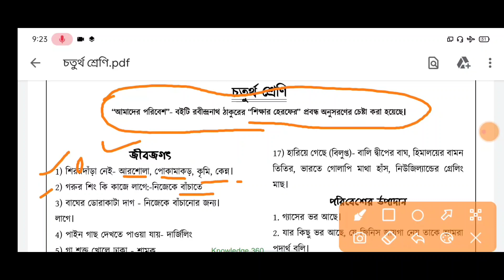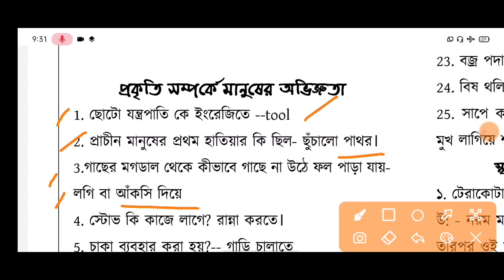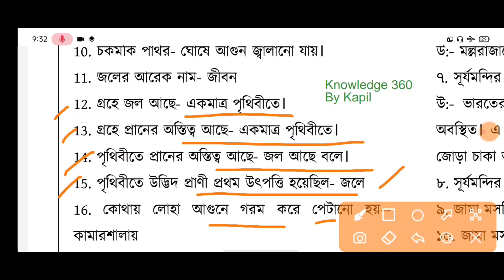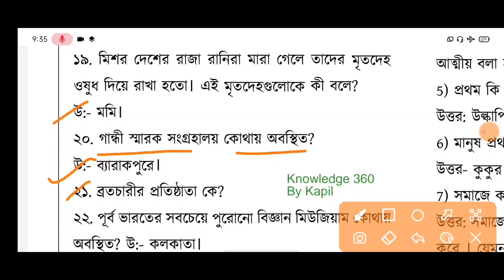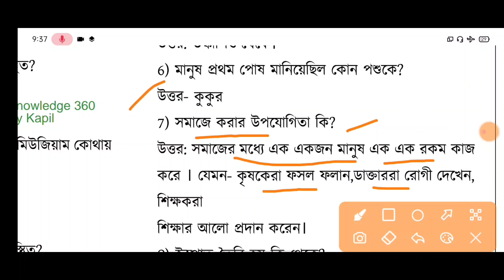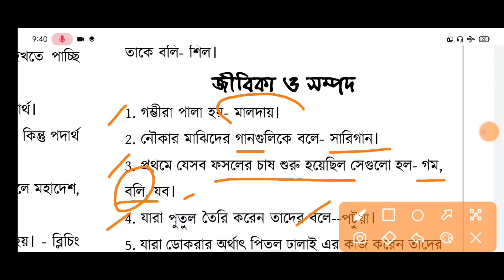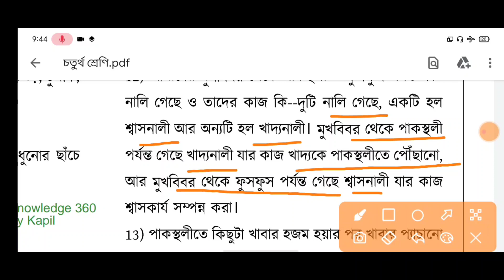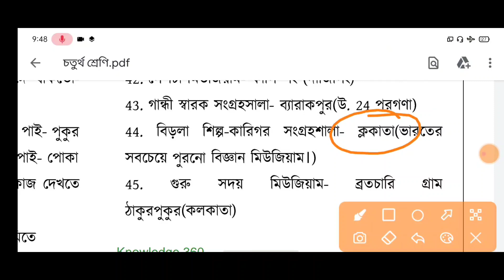চতুর্থ শ্রেণীর পরিবেশ বইয়ের সারসংক্ষেপ | Environment | Class Four | Primary Tet | CTET